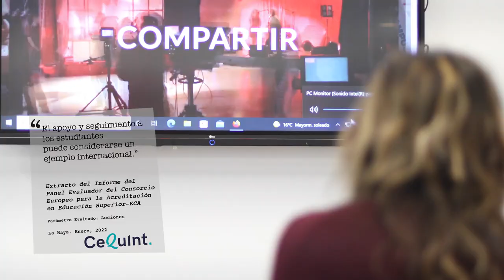Certificación internacional CeQuint: un logro DE TODOS que queremos compartir con CADA UNO | CEU UCH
La CEU UCH es la primera Universidad española en obtener la acreditación CeQUINT otorgada por el Consorcio Europeo para la Acreditación de la Educación Superior.